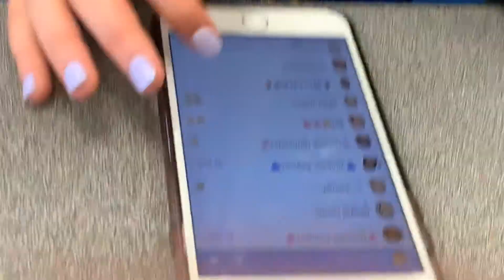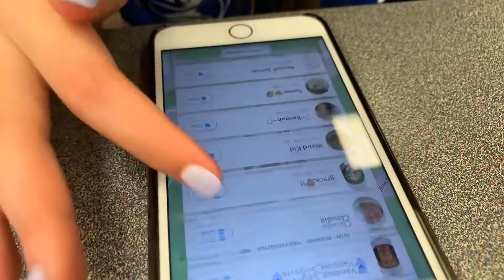Lunch vlog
Ndjejeheifjfhd